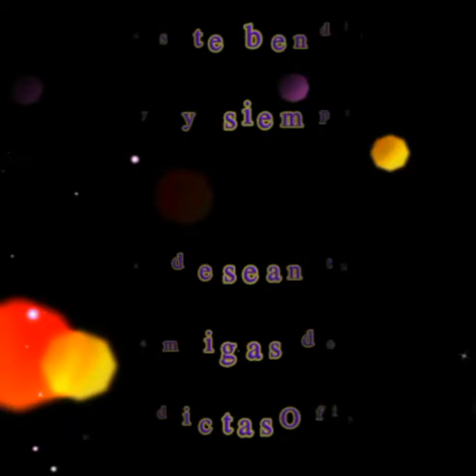Las celebraciones no han terminado, seguimos felicitando a una de las 10 chicas del equipo de Admini